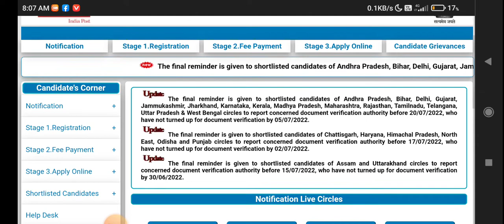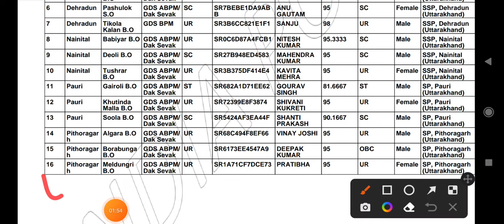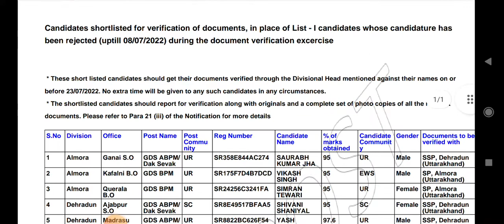Uttarakhand Circle GDS Revised Result